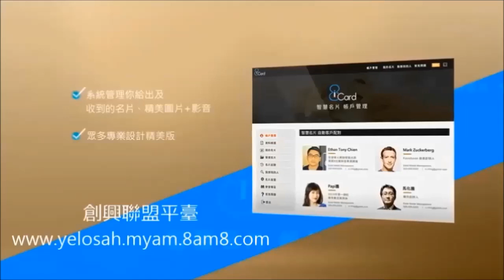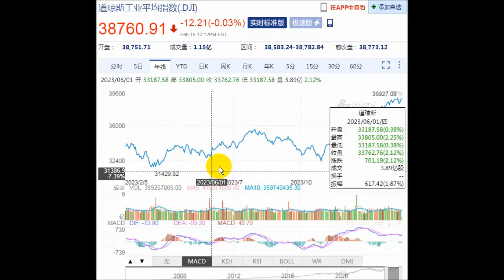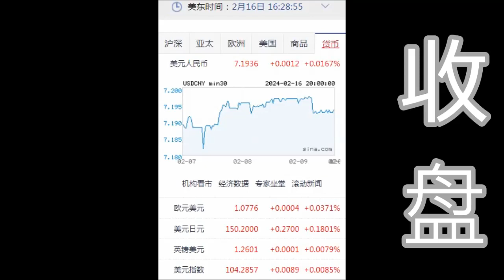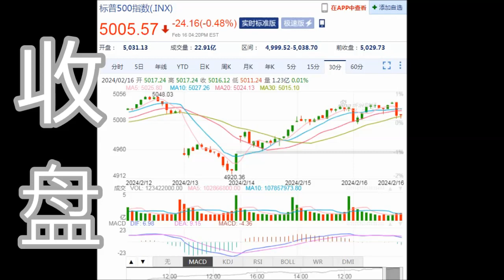8NET 盘终道琼下跌 -145.13点(02-16-2024)